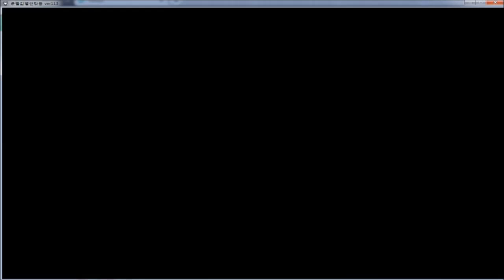[한글 번역] 신약 모자세계 도라편 21 - 세번째 관리인전 직전 영상